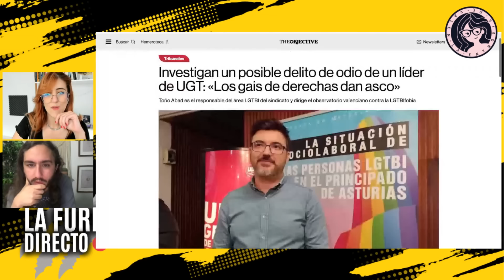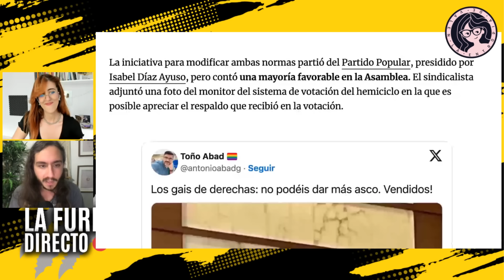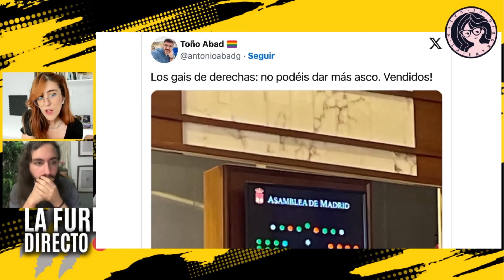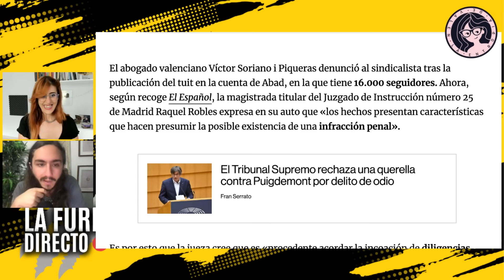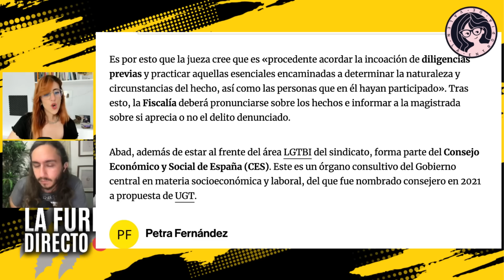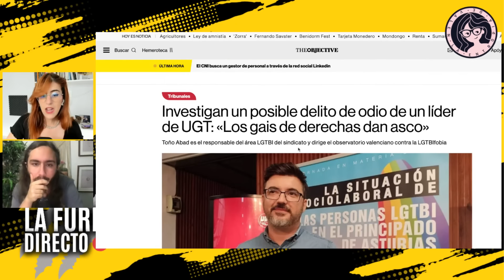REFERENTE LGBT TOÑO ABAD DENUNCIADO POR DELITO DE ODIO: LE DAN ASCO LOS GAYS DE DERECHAS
El referente LGBT de la CGT Tonio Abad es DENUNCIADO por DELITO DE ODIO por un twitt donde afirma que los GAYS DE DERECHAS le dan ASCO. Un poquito de su propia medicina.

❤ CRIPTOS:
BITCOIN: bc1qa3w7a9qxwjshr2pav5j7hrpxum33skxf4fcl6a
ETHEREUM: 0x7602D2bEFc71F62A785Dbce751C0343701a29118
LITECOIN: LedwQR8Nh8zXrg1aq7R9iX9J9sxmAMNoHw
TETHER: 0x7602D2bEFc71F62A785Dbce751C0343701a29118

► MI EQUIPO:
Micros de corbata para smartphones